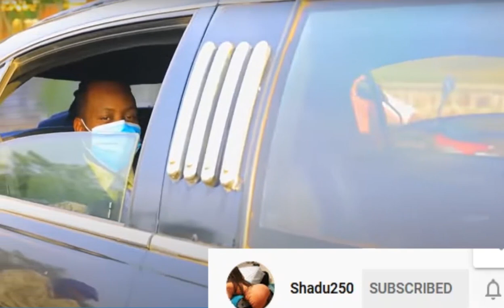Yewe🙆| Reba ibintu BAC T akoreye i Remera n'umugeni🤔| asomanye n'umugeni mu modoka ihenze rubura gic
BacT akoreye agashya i Kigali abantu bose baratangara/ mu modoka ihenze yanditse amateka